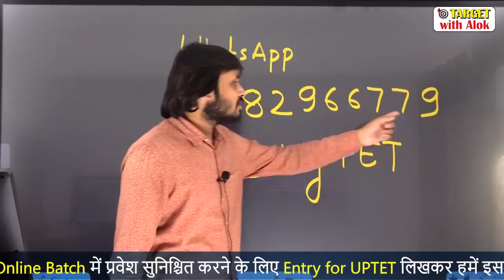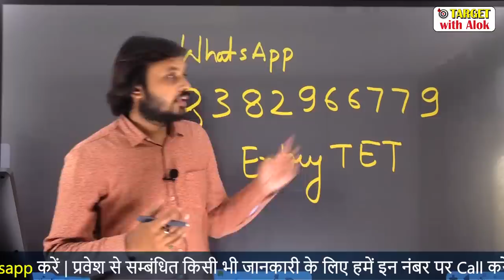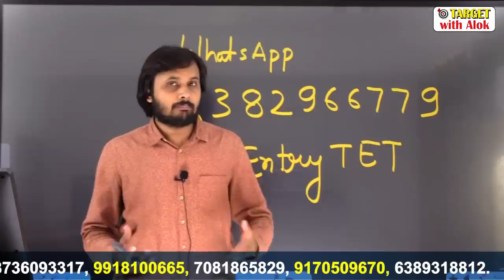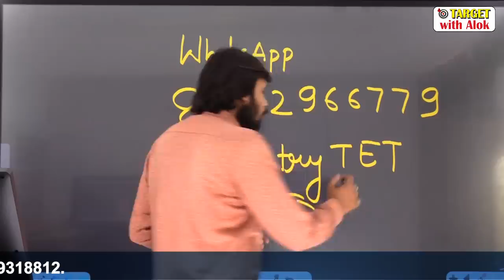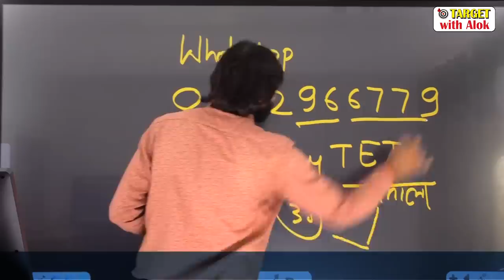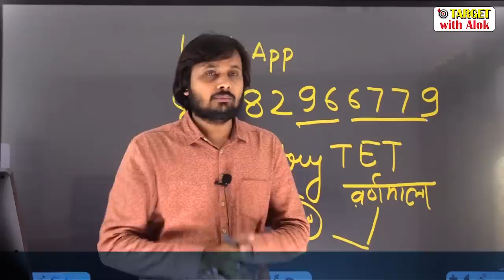UPTET-2019 || UPTET और शिक्षक भर्ती मे नई शिक्षा नीति की भूमिका